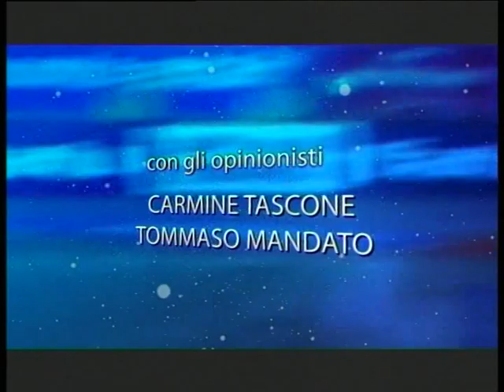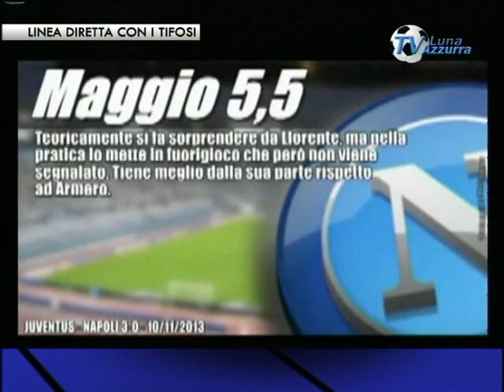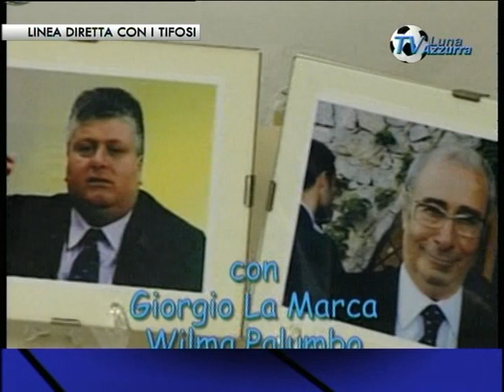TELELUNASET: LINEA DIRETTA CON I TIFOSI DEL 11 NOVEMBRE 2013